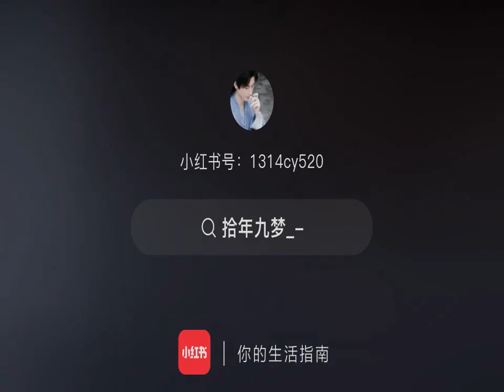Lý Tương Di